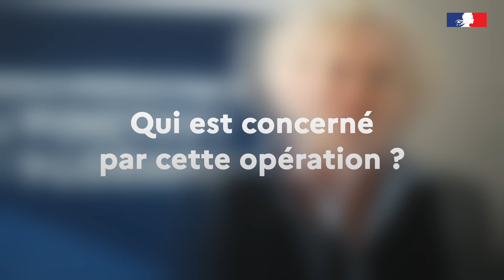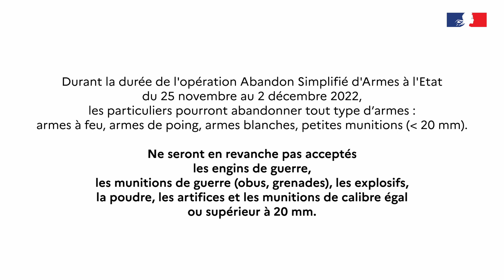Démarches | Abandon Simplifié d'Armes à l'Etat dans le Morbihan du 25 novembre au 2 décembre 2022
Vous faites partie des milliers de français qui possèdent une arme, trouvée ou acquise par héritage, sans connaître les obligations réglementaires qui s’y attachent ?  Vous souhaitez régulariser votre situation ? deux options : l’enregistrement ou l’abandon !

Du 25 novembre au 2 décembre, le ministère de l’Intérieur et des Outre-Mer organise une opération spéciale où les particuliers, détenteurs non déclarés d’armes trouvées ou acquises par héritage, pourront se rendre dans des sites spécialement ouverts partout sur le territoire pour soit s’en dessaisir auprès de l’Etat, soit les enregistrer dans le système d’information sur les armes (SIA). Les particuliers qui effectueront l’une ou l’autre démarche lors de cette opération, inédite, simple et gratuite, n’encourront aucune poursuite judiciaire ou administrative sur le fondement du transport ou de la détention sans autorisation d’armes.

Claire Liétard, sous-préfète de Pontivy, présente le dispositif mis en place dans le Morbihan dans ce cadre ainsi que le numéro dédié activé dès à présent.
Un numéro dédié à cette opération est mis en place dans le Morbihan, il s'agit du 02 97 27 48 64.
Dans le département du Morbihan, plusieurs sites de collecte seront mis en place afin de vous permettre de restituer des armes dont vous souhaiteriez vous séparer :
- A Ploërmel – Brigade de gendarmerie - Caserne Capitaine Guillo - 1 rue du Mississippi - 56800 Ploërmel
- A Pontivy – brigade de gendarmerie - Quartier Clisson - 1 rue Julien Guidard - 56300 Pontivy
- A Saint-Avé – Brigade de gendarmerie - 4 rue Baudelaire - 56890 Saint-avé
- A Languidic – brigade de gendarmerie - 2 rue de la Lande - 56440 Languidic
Il vous sera possible de vous y présenter, sans rendez-vous, de 9h à 17h.